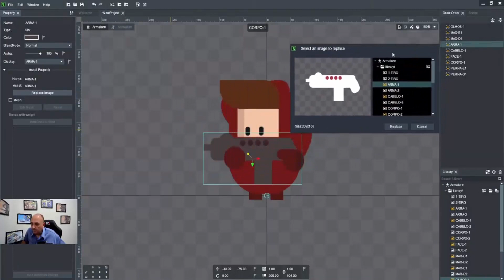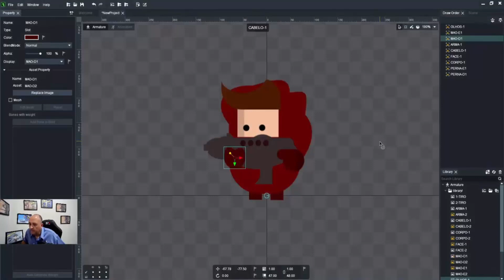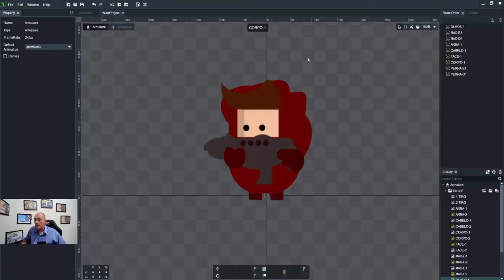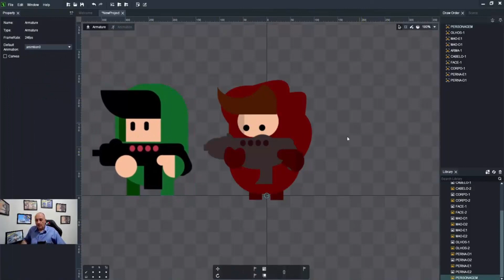Como criar um personagem mudando peças no Dragon Bones?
Nesse vídeo demonstro que apenas usando uma técnica básica de mudanças de peças e deslocamento somos capazes de criar vários personagens diferentes.